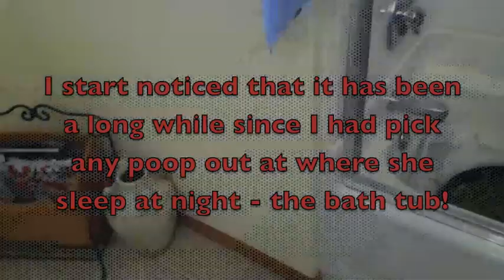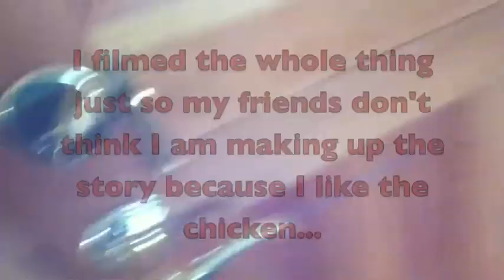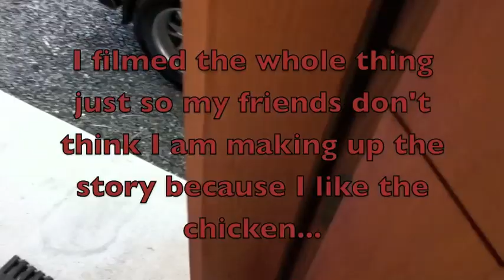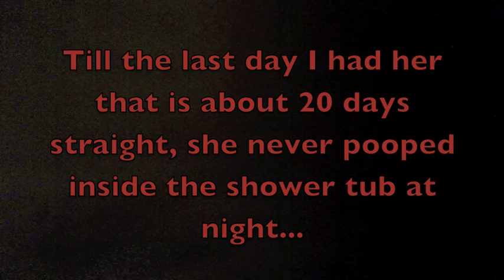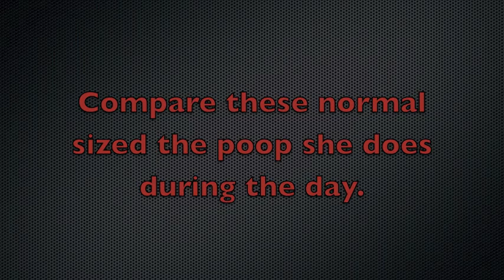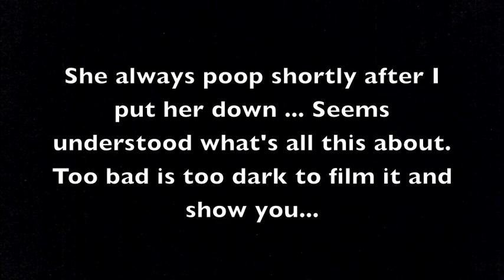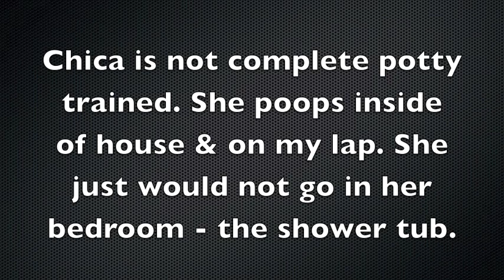Potty Trained Chicken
This amazing chicken will not poop at where she sleeps at night. She hold it for sometimes 14 hours depend on when I get up.